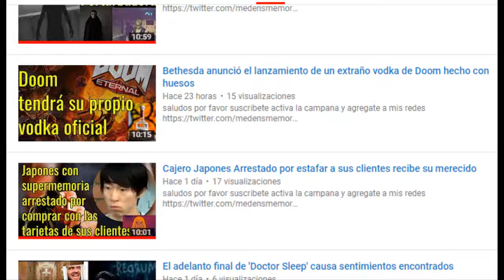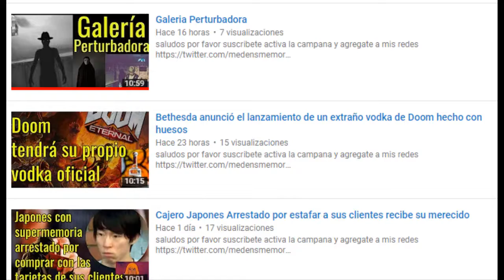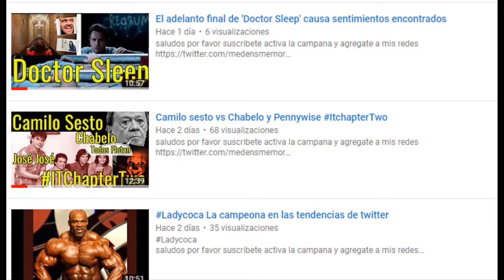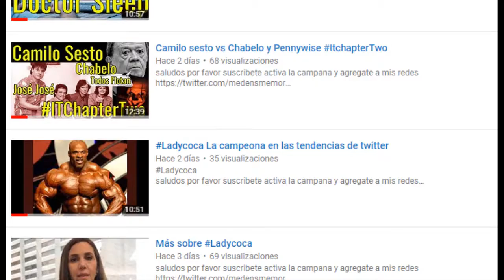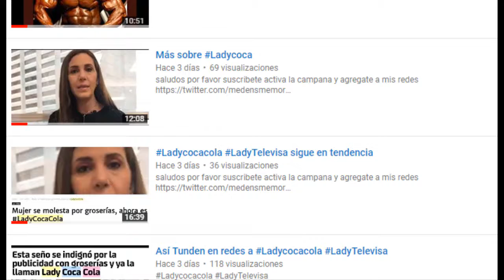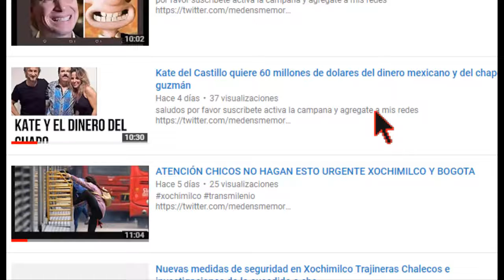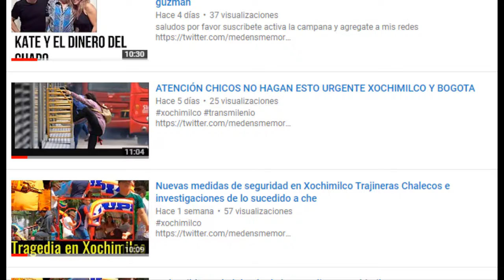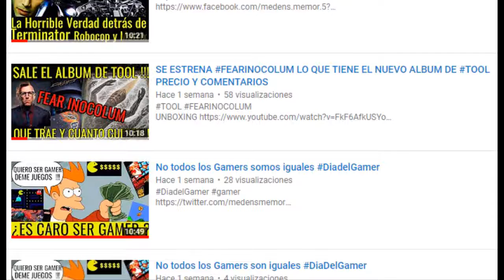Steve Jobs se cambia a Huawei Resumen de mis videos